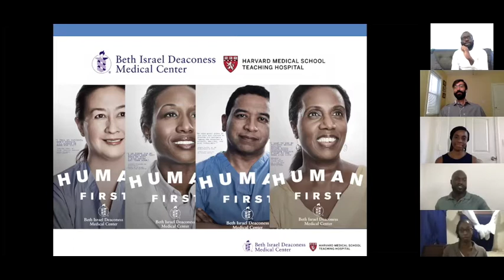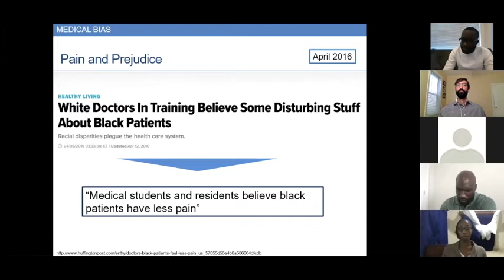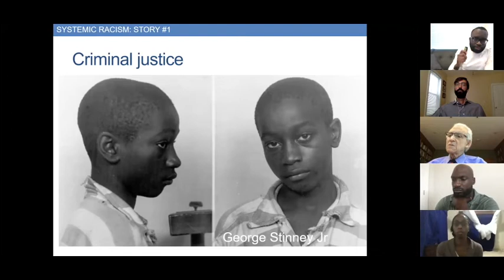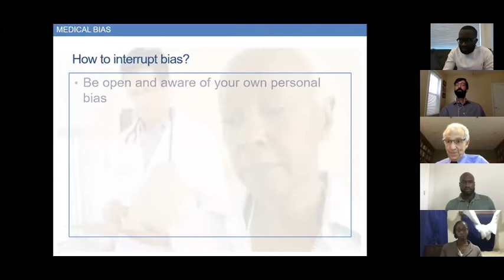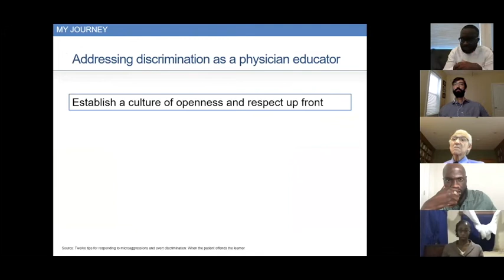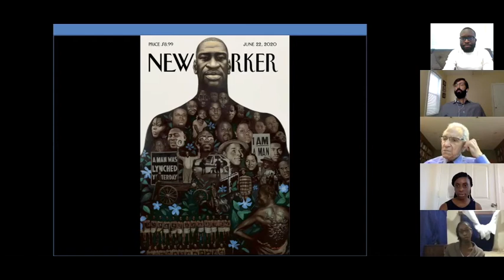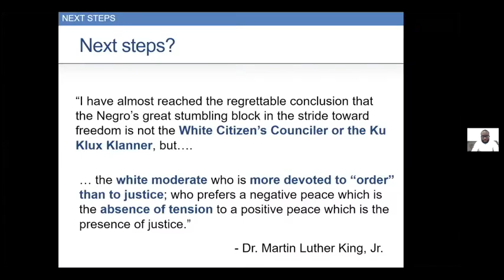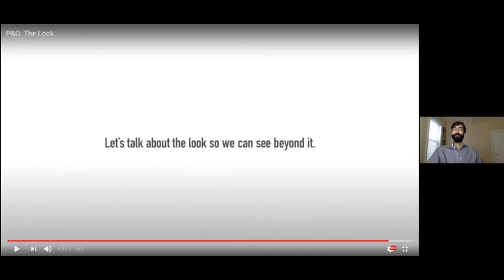HGOC - 7/29/20 - A Look in the Mirror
A discussion on race, the uncomfortable realities of unconscious bias and structural racism, and how this affects our relationships with colleagues and patients.

Keynote address by Dr. Emmanuel Mensah.
Panel discussion by Dr. Michelle Joseph, Dr. Shaina Lipa, Dr. Amanda McCoy, Dr. Timilehin Wusu, and Dr. Augustus White.

Emmanuel Mensah, MD, MBA is a hospitalist and Firm Chief in the Department of Medicine at Beth Israel Deaconess Medical Center, and an attending physician at Tema General Hospital in Ghana. He also works with the Program in Global Noncommunicable Disease and Social Change at Harvard Medical School focusing on implementation of the NCD Synergies project in West Africa. As a former McKinsey & Company consultant, his expertise is in clinical quality and improvement, healthcare delivery systems, and healthcare disparities and bias. He lectures on implicit bias at various clinical department Grand Rounds and teaches a class on implicit bias at BIDMC, the HMS/HSDM Faculty Leadership Development course, Harvard Medical School and at Harvard College. He graduated from Harvard Medical School and Harvard Business School and completed his residency training in internal medicine at Beth Israel Deaconess Medical Center.

Michelle Joseph, MD, PhD is a visiting scholar in the Program in Global Surgery and Social Change at Harvard Medical School. She graduated from University College London and trained as a trauma and orthopaedic surgeon on the Warwick Orthopedic Programme. In 2018, she was elected to the Fellowship of the Royal College of Surgeons of England and appointed as a National Institute Health Research Clinical Lecturer at the University of Warwick. Michelle’s research interests are trauma systems development in low- and middle-income countries, health equity frameworks and civilian military healthcare engagement.

Shaina A. Lipa, MD, MPH is an orthopaedic spine fellow at NYU Langone Medical Center. She received her MD with distinction from the UCSF School of Medicine, her MPH from the Harvard T.H. Chan School of Public Health, and completed her orthopaedic residency at the Harvard Combined Orthopaedic Residency Program. She was a Commonwealth Fund Fellow in Minority Health Policy at Harvard University and a former Chair of the Massachusetts General Hospital Center for Diversity Inclusion Resident and Fellow Committee. Her research interests are the impact of healthcare reform on orthopaedic quality of care, and racial/ethnic and gender disparities in orthopaedic surgery.

Amanda McCoy, MD, MPH, FCS (ECSA) is a consultant orthopaedic surgeon and interim orthopaedic residency program director at Tenwek Hospital in Bomet, Kenya. She is a fellow of the College of Surgeons of Eastern, Central, and Southern Africa (COSECSA). She received her MD from Duke Medical School, MPH from the University of North Carolina Gillings School of Global Public Health, completed her orthopaedic residency training at the Harvard Combined Orthopaedic Residency Program, and a pediatric orthopaedic fellowship at Baylor College of Medicine. She is dedicated to pediatric orthopaedics and adult orthopaedic trauma care, resident and medical education, and care of the underserved.

Timilehin O. Wusu, MD is an attending orthopaedic surgeon and sports medicine specialist at Northside Hospital in Lawrenceville, Georgia. Wusu received his MD from Northwestern University’s Feinberg School of Medicine, he completed his residency at the Harvard Combined Orthopaedic Residency Program, and his sports medicine fellowship at Stanford University. Wusu is dedicated to patient care, raising his two daughters, and improving the lives and wellbeing of marginalized people.

Augustus A. White, III, MD, PhD was the Orthopaedic Surgeon-in-Chief at Beth Israel Hospital for 13 years. He is the Ellen and Melvin Gordon Distinguished Professor of Medical Education, Professor of Orthopaedic Surgery at Harvard Medical School (HMS), former Professor of the Harvard/MIT Division of Health Sciences and Technology and former Advisory Dean of the Oliver Wendell Holmes Society at HMS. He currently serves as the Director of the Culturally Competent Care Education Program at HMS. Dr. White is an internationally known authority on biomechanics of the spine, fracture healing and care of the spine. Throughout his career, Dr. White has also committed himself to issues of diversity and is nationally recognized for his work in medical education and issues of health care disparities. He is the founding President of the J. Robert Gladden Orthopaedic Society, an organization dedicated to the enrichment of diversity in orthopedics.